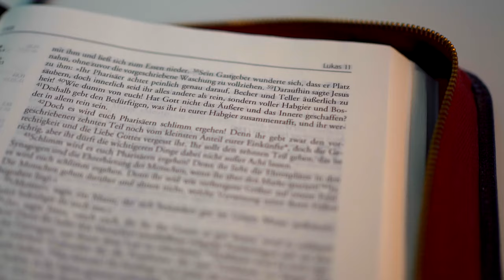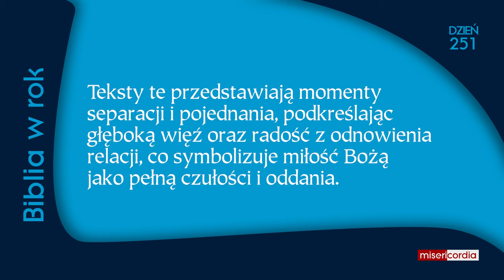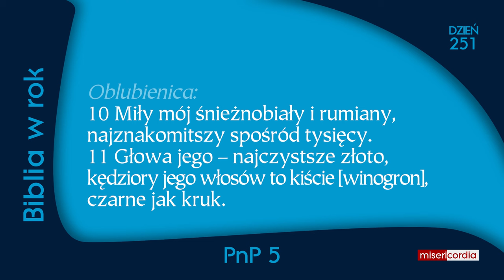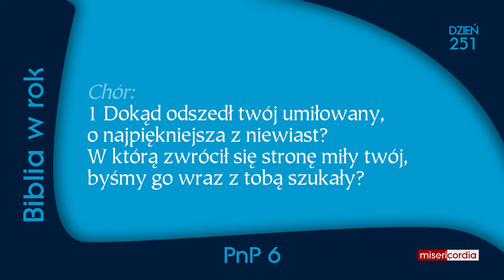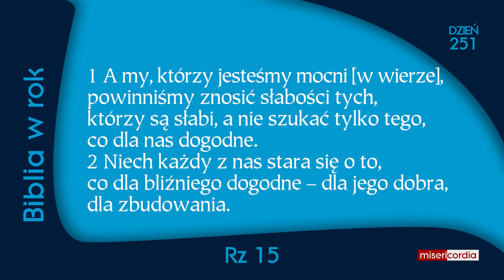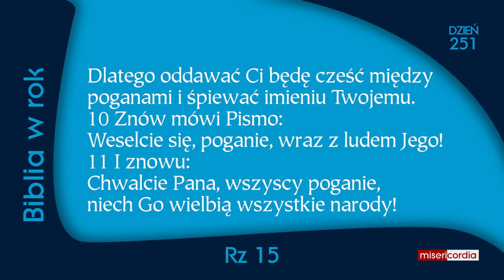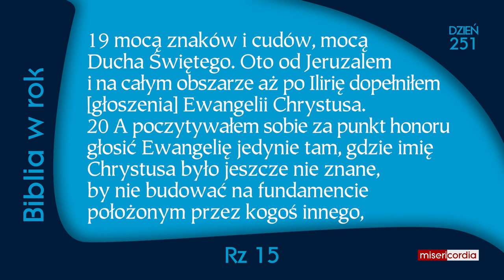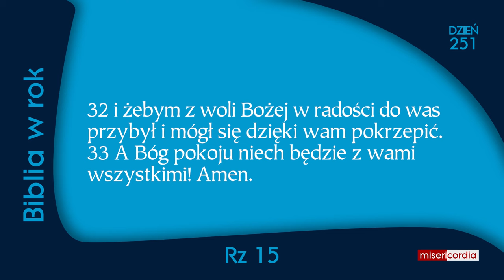Biblia w rok [251] | 7 września | Syr 39, 13-16a; PnP 5-6; Rz 15